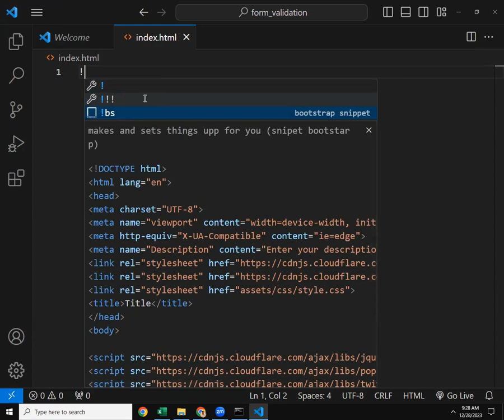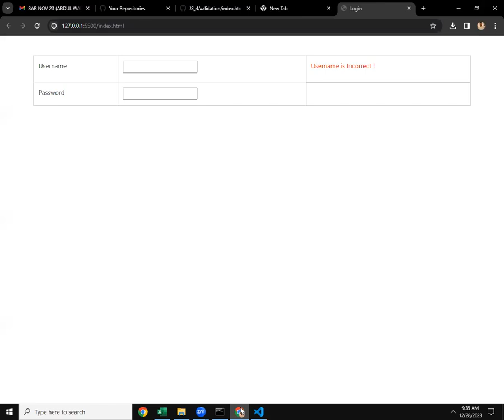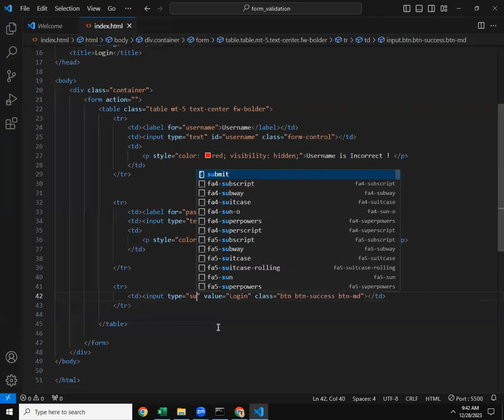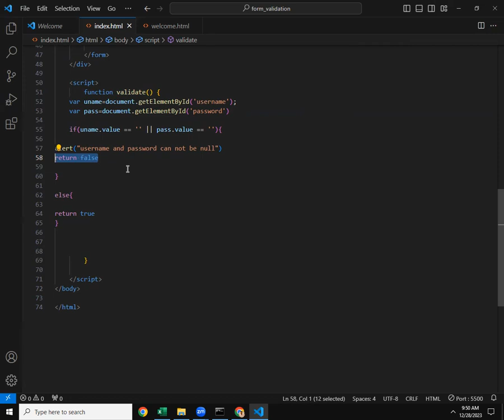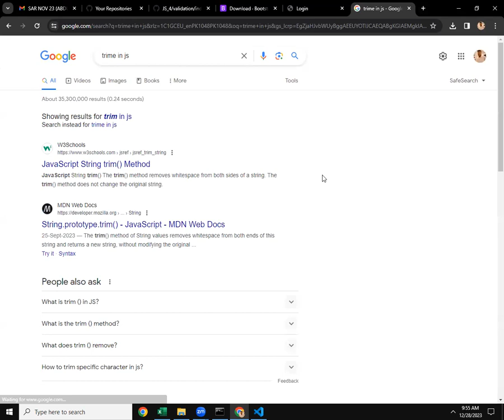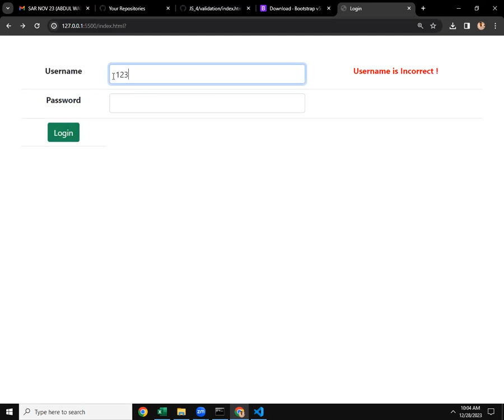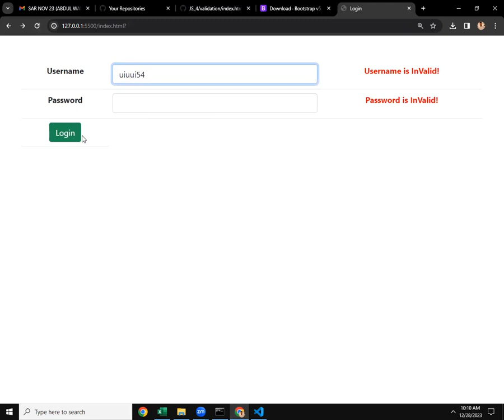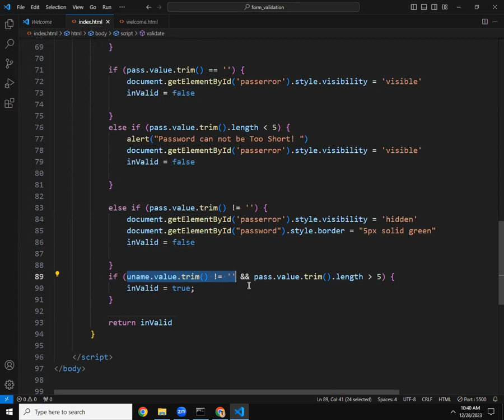DAY 5 PROJECT 5 | FORM VALIDATION | JAVASCRIPT